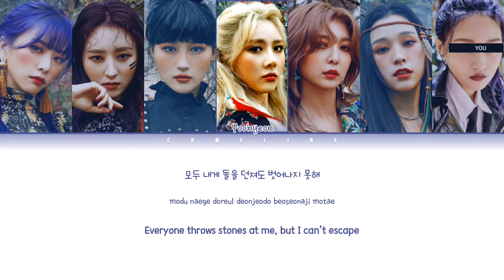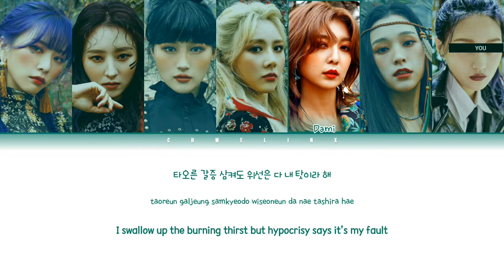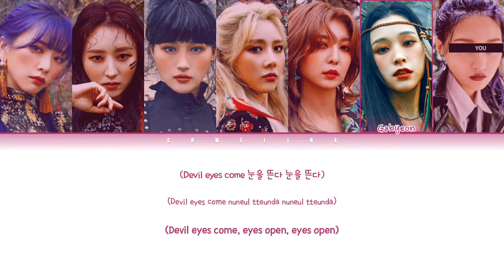DREAMCATCHER (드림캐쳐) ↱ SCREAM ↰ 7 members ver. (Karaoke) [Color coded lyrics Han|Rom|Eng]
● Group: DREAMCATCHER (드림캐쳐)
● Album: 1st Album [Dystopia: The Tree of Language]
● Members: JiU, Sua, Siyeon, Handong, Yoohyeon, Dami, Gahyeon
● Bias: Siyeon

Ranking:

22.2 y/n (lead vocal, face, maknae and main dancer)
21.8 siyeon (main vocal)
19.2 jiu (leader, lead vocal, lead dancer, center and visual)
18.6 sua (main dancer, lead rapper and vocal)
16.8 dami (main rapper and lead dancer)
16.4 yoohyeon (lead vocal)
14.0 gahyeon (vocal and lead rapper)